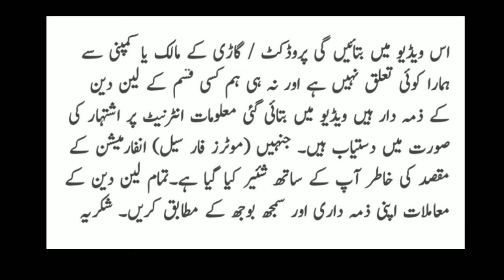Honda Civic turbo 2016 used motor for sale on installment | Nabi Motors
انتباہ۔۔۔بلکل فری فری فری

اگر آپ اپنی گاڑی فروخت کرنا چاہتے ہیں تو ہم
  Instagram I'd:  nabi_motors   سے آپ انسٹاگرام
                                               پر رابطہ کرسکتے ہیں۔
             آپ کی گاڑی فروخت کرنے کےلئے ہم اپنے
         چینل نابی موٹرز  پر اشتہار ضرور دیں گے Assalam alaikum Friends
Aj ki es video mi Honda Civic turbo 2016 ka review dekhaya jara hy Honda Civic Jo ek used motor Hy aor ya motors 2016 ka model hy Jo es channel Nabi Motors pe dekhai hate hy

دوستو اگر کونٹیکٹ لنک ایکسپائر پہنچ چکا ہو ہو تو اس کا مطلب ہے کہ یہ گاڑی سیل ہو چکی ہے ہے آپ ہمارے چینل پر دوسری گاڑیاں چیک کر سکتے ہیں

۔اس ویڈیو میں بتائیں گی پروڈکٹ / گاڑی کے مالک یا کمپنی سے ہمارا کوئی تعلق نہیں ہے اور نہ ہی ہم کسی قسم کے لین دین کے ذمہ دار ہیں ویڈیو میں بتائی گئی معلومات انٹرنیٹ پر اشتہار کی صورت میں دستیاب ہیں۔ جنہیں (موٹرز فار سیل) انفارمیشن کے مقصد کی خاطر آپ کے ساتھ شئیر کیا گیا ہے۔تمام لین دین کے معاملات اپنی ذمہ داری اور سمجھ بوجھ کے مطابق کریں۔ شکریہ